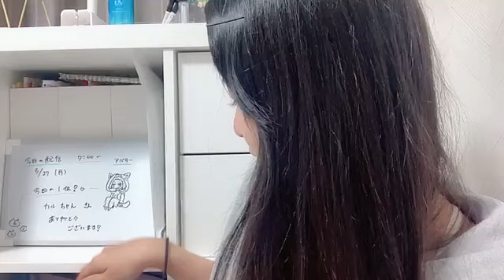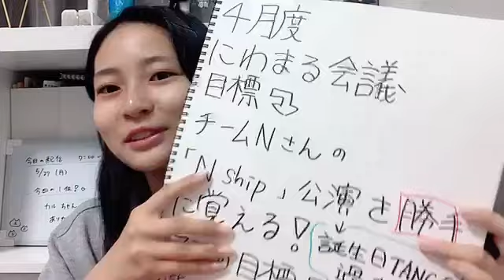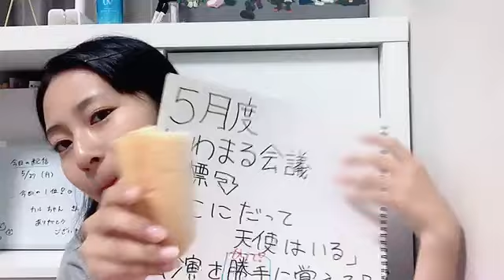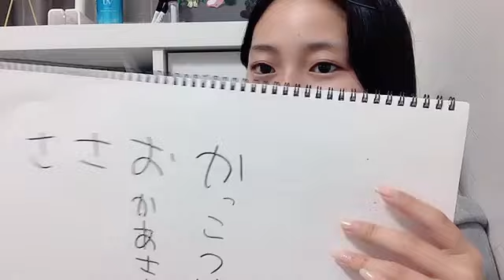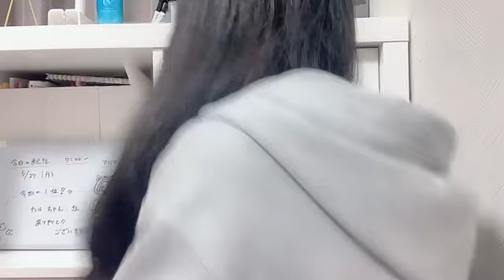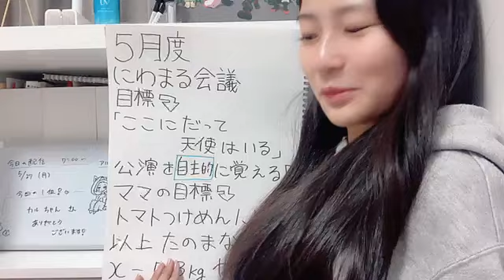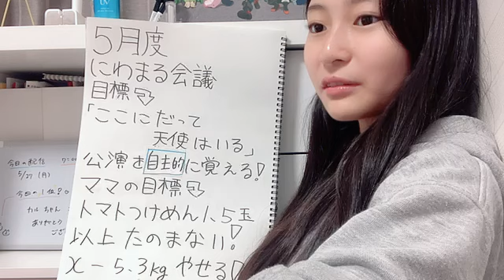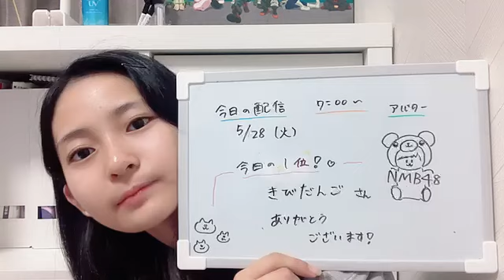衣笠彩実 (NMB48) SR 2024年 5月28日 07時00分